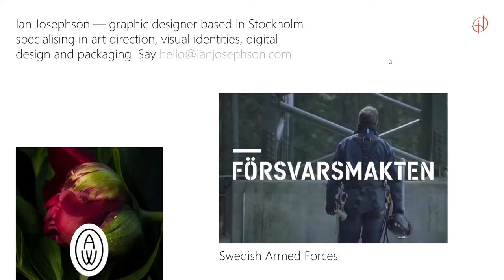Ian Josephson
Ian Josephson By Ian Josephson From Sweden
Portfolio for Swedish graphic designer Ian Josephson